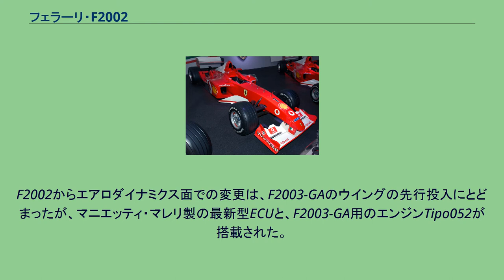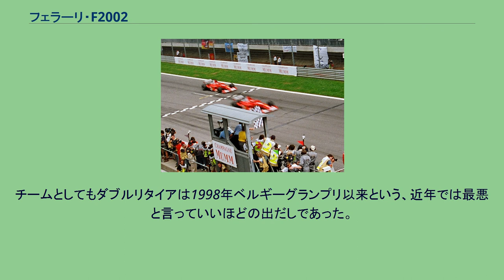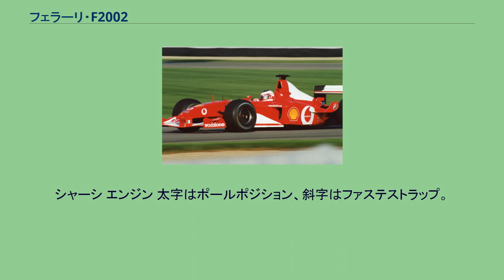フェラーリ・F2002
フェラーリF2002 (Ferrari F2002) は、スクーデリア・フェラーリが2002年のF1世界選手権参戦用に開発したフォーミュラ1カー。
2002年の第3戦から最終戦まで実戦投入された。
2003年シーズンは開幕戦から第4戦までF2002Bが実戦投入された。
2002年アメリカGPでのF2002 ルーベンス・バリチェロがドライブ 2001年シーズンにおいて、真夏のハンガリーGPでチャンピオンを決定させるという楽なシーズンを過ごしたフェラーリは、このアドバンテージを失わないためにさらに革新的なマシンを生み出した。
フロントノーズはF2001のアリクイのように急激に下がるものから緩やかに下がる形状に変更。
また、2000年にマクラーレンが導入した廃熱パーツであるチムニーダクトをさらに発展させ、エギゾーストパイプと一体型にすることでサイドポンツーン上の空力改善に貢献した。
ギヤボックスはチタン製ハウジングにカーボンファイバー製サスペンションハウジングを組み合わせるといった複雑な構造をしていたが、これをチタン製ギヤボックスに置き換えた（ミナルディが2000年の「M02」ですでに実戦投入していた）。
これは前年型よりも細く小さくなったもので、リヤタイヤ周りのエアロダイナミクスに広い自由度を与えた。
2002年オーストリアGPでのチェッカーシーン。
バリチェロがシューマッハに1位を譲ったとしてチームオーダー疑惑が浮上した。
2002年シーズンは昨年以上にフェラーリ一色なシーズンとなった。
ヨーロッパを離れた開幕3戦は前年の改修型F2001Bで臨む予定だったが、予定を早めて第3戦ブラジルGPからF2002が投入された（ミハエル・シューマッハのみ）。
シューマッハはシーズン全戦完走・全戦表彰台という安定感をみせ、ナイジェル・マンセルの記録を更新する年間11勝を達成（F2002では10勝）。
第11戦フランスGPで早々とドライバーズタイトル3連覇を決めた。
その後も終盤戦5戦連続ワンツーフィニッシュを決め、17戦15勝とフェラーリ黄金期にふさわしい圧勝で終えた。
その一方で、第6戦オーストリアGPと第16戦アメリカGPでは、チェッカー直前に1位と2位の順位が入れ替わるというシーンが起こり、強すぎるフェラーリの行為が物議を醸した。
シャーシ エンジン 2003年シーズンに向けて開発されたF2003-GAが、カーボン製リヤサスペンションの不具合で投入が遅れたため、F2002の改良版となるF2002Bが、開幕戦オーストラリアグランプリから第4戦サンマリノグランプリまで使用された。
F2002からエアロダイナミクス面での変更は、F2003-GAのウイングの先行投入にとどまったが、マニエッティ・マレリ製の最新型ECUと、F2003-GA用のエンジンTipo052が搭載された。
オーストラリアグランプリ予選ではフロントローを独占するも、決勝ではシューマッハがキミ・ライコネンとのバトル中にコースオフし、バージボードを損傷した影響で4位フィニッシュ。
2001年アメリカグランプリから続いていた連続表彰台記録が19で止まった。
バリチェロはHANSによる影響でコースアウトしリタイアした。
第2戦2003年マレーシアグランプリでは、特例でHANSが免除されたバリチェロが2位表彰台を獲得した一方で、シューマッハはオープニングラップでヤルノ・トゥルーリに接触しペナルティを受けた結果6位に終わった。
第3戦2003年ブラジルグランプリではバリチェロがポールポジションを獲得するも、決勝はガス欠でリタイア。
シューマッハは雨に足元を掬われてコースアウトしリタイアに終わり、2001年ハンガリーグランプリから続いていた連続入賞及び連続完走が24で止まった。
チームとしてもダブルリタイアは1998年ベルギーグランプリ以来という、近年では最悪と言っていいほどの出だしであった。
F2003-GAの投入が待たれる中、地元サンマリノグランプリでシューマッハがポールトゥウィン、バリチェロが3位表彰台を獲得し、F2002Bとしては有終の美を飾ることができた。
シャーシ エンジン 太字はポールポジション、斜字はファステストラップ。